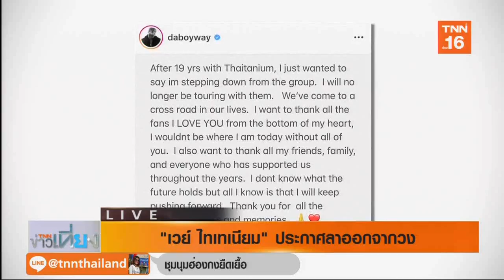"เวย์ ไทเทเนียม" ประกาศลาออกจากวง